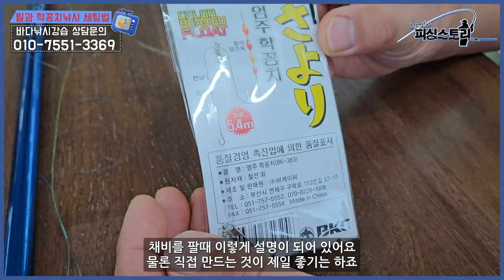학꽁치채비 방법